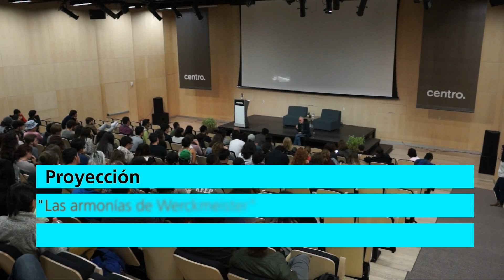Béla Tarr en CENTRO | Newsletter 110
Béla Tarr, director húngaro, proyecta su cinta "Las armonías de Werckmeister" a estudiantes de Cine y Televisión y Maestría en Guión; y habla sobre la importancia de hacer películas honestas.